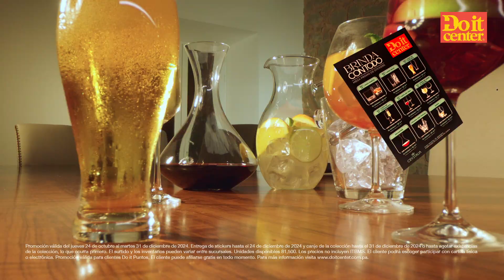🖌️¡Pinta tu hogar con todo!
😍Todo lo que necesitas para renovar tus paredes lo encuentras aquí.🎨 ¡Pinta con todo, pinta con Do it center!😉